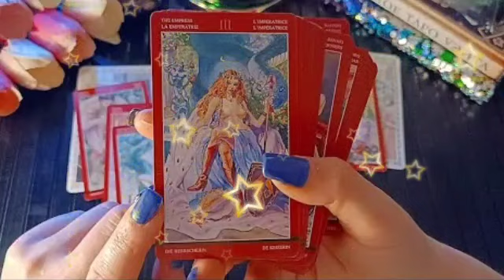برج الميزان ♎ من 19 إلى 29 يوليو 2023 // شريك يترك دنيا عشان😍مبروك عليك مكالمة عمر يا ميزان📞♥️